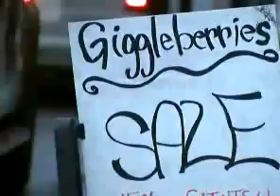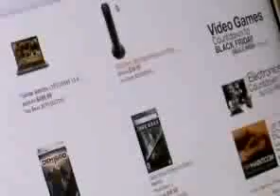Marketing Trends For 2012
HERO|farm co-founder Reid Stone discusses marketing trends for 2012 on Fox 8 WVUE.